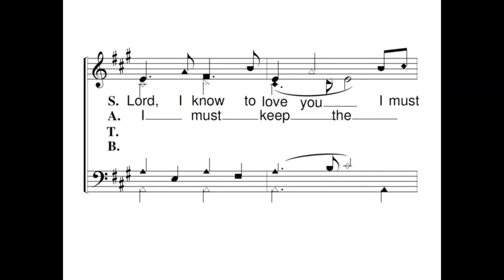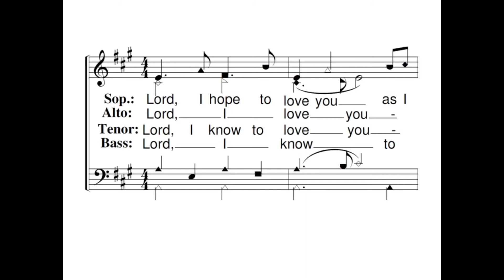Lord, to Love You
Copyright Andrew J. Robison 1998